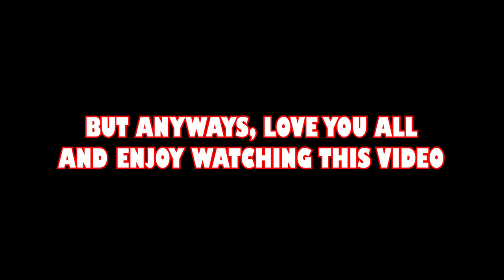TRY TO GET ME IN GMOD prop hunt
Tiktock:
@TREADSHOT 360